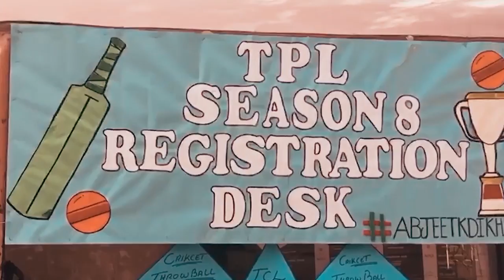University Boy | Vlog #19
Hey my name is Saif chaudhary i'm currently doing ACCA and i love to travel and making vlog to entertain you all.

This vlog is about my university life and upcoming new event TPL season 8.
All the shots are taken on phone Honor 7X